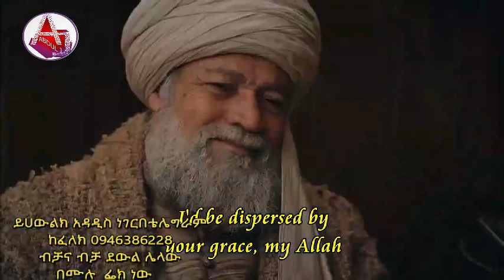P14 176KURULUS OSMAN Amharic audio 176 part 14 ኩሩሉስ ኡስማን አማርኛ ኩሩሉሽ ዑስማን የክፍል 176 part 14